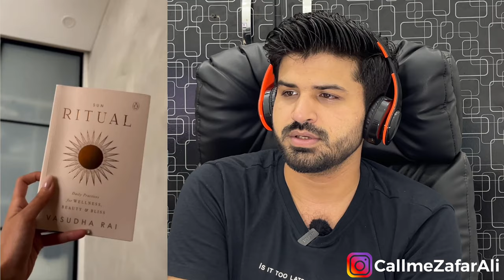Pakistani React on Kashmira Pardeshi Cute Reels Tamil and Telugu Films | Reaction Vlogger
Pakistani React on Kashmira Pardeshi Cute Indian actress Tamil and Telugu Films | Reaction Vlogger